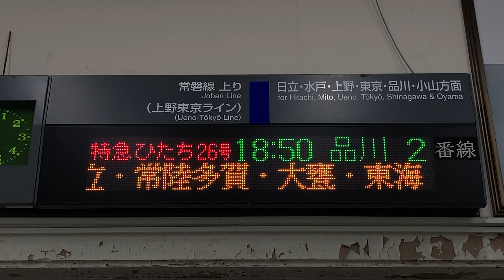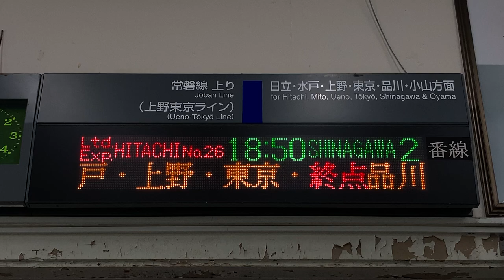JR東日本 高萩駅 改札口 発車標(LED電光掲示板)